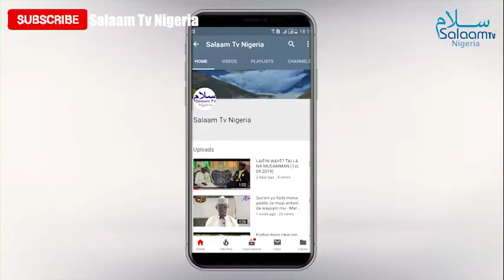Tarihin Annabi Muhammad s.a.w [Episode 01] - Mal. Muhammad Bello Bashir